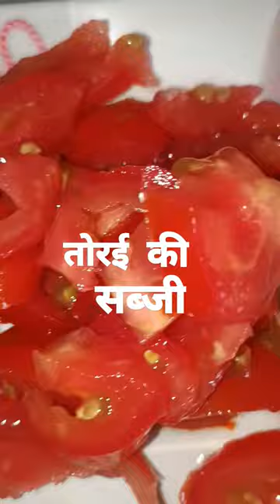तुरई की सब्जी 🥘